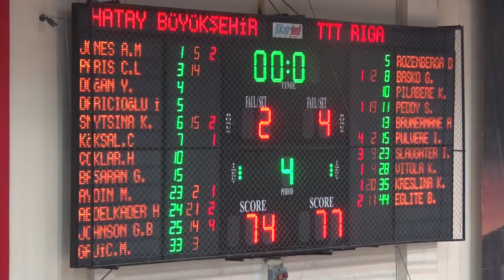hatay bşb tttriga basket macı